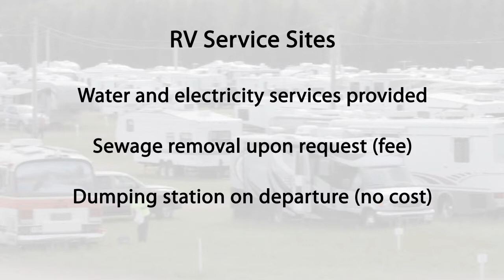IPM2013 FAQs: "RV Park" Frequently Asked Questions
Come Celebrate with Us! We look forward to seeing you in September!